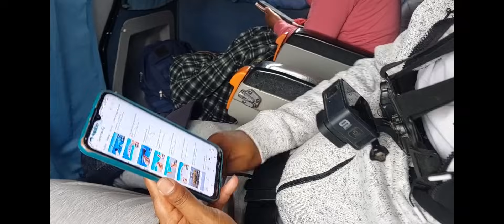mira todo lo que nos paso en este viaje de pesca